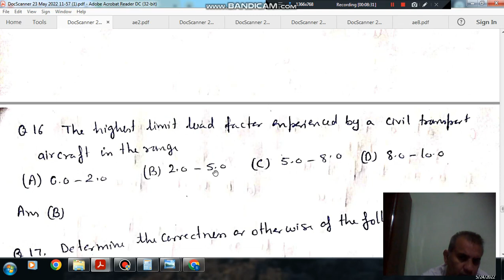gate 2018 Aerospace Engineering (AE) solution (Q9 to Q19)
Important for gate Mechanical Engineering (ME)